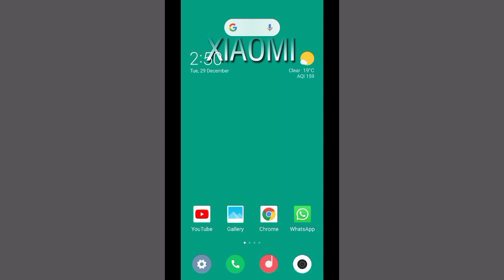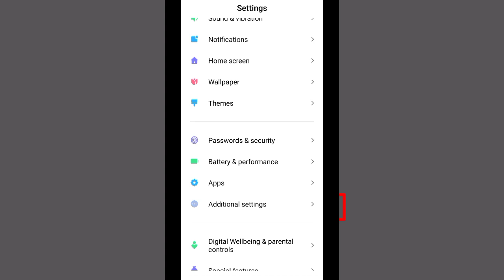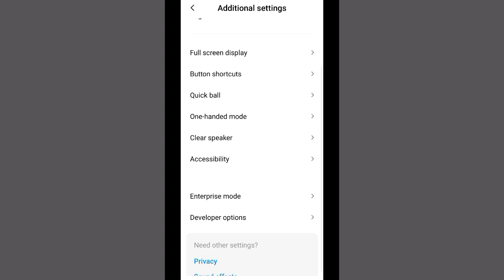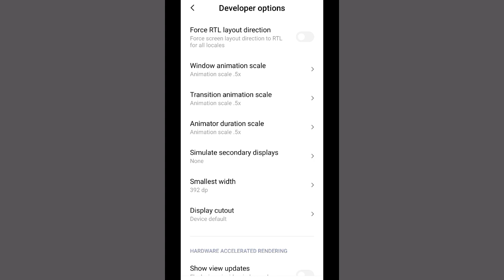Redmi 8a Dual hang issue solution | How to fix hanging problem in redmi 8a dual